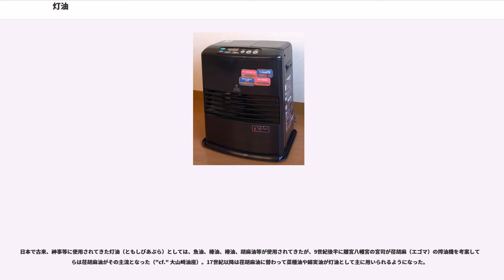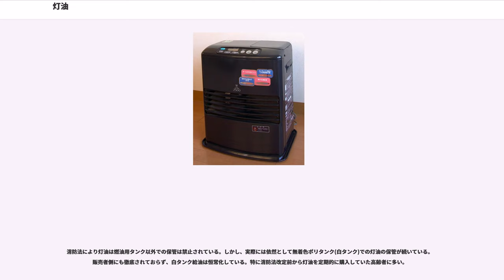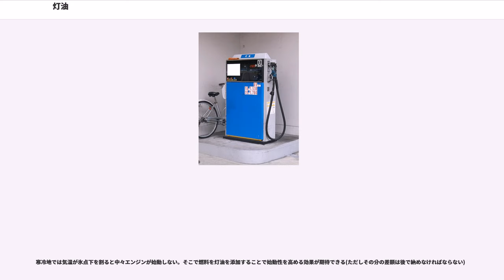灯油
灯油（燈油、とうゆ）は、灯火用の液体燃料の総称。また、石油製品の一種。

灯油とは、元来はランプなど照明器具のための油の総称をいう。灯火用の液体燃料としては古来より胡麻油や鯨油などが用いられ、この意味では「灯油（ともしびあぶら）」とも読む。

やがて、従来の灯火用燃料の代替品として石油を精製した燃料が用いられるようになった。灯油は石油の分留成分の一つであるケロシンを暖房やランプなどの日用品における燃料として利用するために調整した製品である。「ケロシン」そのものを「灯油」と呼ぶことがあるが、ここでは主に石油製品としての灯油について述べる。

灯火用には、古来よりろうそくのほか、胡麻油や鯨油などが用いられた。

日本で古来、神事等に使用されてきた灯油（ともしびあぶら）としては、魚油、榛油、椿油、胡麻油等が使用されてきたが、9世紀後半に離宮八幡宮の宮司が荏胡麻（エゴマ）の搾油機を考案してからは荏胡麻油がその主流となった（"cf." 大山崎油座）。17世紀以降は荏胡麻油に替わって菜種油や綿実油が灯油として主に用いられるようになった。

一方で、庶民が用いる灯油の主流は、永らく魚油であった。日本の民間伝承には、油赤子、油すまし、油坊、化け猫、等々、灯油にまつわるものが数多くあるが、特に化け猫がそうであるように、油を舐めようとする逸話が多く見られる背景には、行灯用の灯油として安価な鰯油などの魚油が用いられていた事実がある（背景として、当時のイエネコの餌は飼い主の残飯であったため、恒常的に脂肪、とりわけ動物性脂肪の摂取に飢えており、行灯の油を舐める行動がしばしば実際に見られたということもある）。

アメリカ合衆国では、1855年、ネイティブアメリカンが薬用にしていた黒色の油を精製したところ、鯨油よりも照明に適していることが分かり、油田開発がスタートした。

原油が資源として重視されるようになったきっかけが、これである。また1858年にはルノアール・エンジンも発明され、需要が伸びるにつれ原油採掘の必要性が高まり、アメリカ合衆国のドレーク（）は、ペンシルベニア州に初の油井を建造し、1859年8月には原油の採取に成功した。

日米貿易は、1854年の日米和親条約に始まるが、1879年には、アメリカ人で商船J. A.トムソンの船長チャールズ・ロジャースが、知人に頼まれ日本の物産を購入する際に、新たな市場としての日本へ貨物として、このときは精製した石油を届けている。

灯油は、原油の常圧蒸留およびその後の精製によって得られる製品である。無色透明で特有の臭気を放つ液体で、炭素数9から15の炭化水素を主成分とする。灯油の引火点は37–65℃の間であり、その自然発火温度は220℃である。燃焼熱量は軽油のそれに似ていて、低位発熱量は18500Cal/ポンド前後、43.1 MJ/kgで高位発熱量は46.2 MJ/kgである。ただし、引火点以下の状態にあっても霧状の粒子となって空気中に浮遊することがあり、このときはガソリンと同等の引火性を持つ。また、人体への影響としては皮膚炎や結膜炎を引き起こすことがある。

取り扱いが容易であるため、家庭用の暖房機器や給湯器、燃料電池・自家発電用の燃料に使われる。また工業用、産業用途として洗浄あるいは溶剤にも用いられる。
生活必需品の一つであり、石油製品の中でもガソリンと並んで価格動向に注意が払われる製品の一つである。

灯油の品質は日本産業規格（JIS K 2203）で規定されている。

一般に利用されるものは精製度が高く不純物（特に硫黄分）が少ないという意味で、「1号灯油」通称「白灯油」の名称が与えられている。1号灯油に要求される品質は、発煙性成分が少なく燃焼性がよいこと、燃えカスがでないこと、刺激臭等がないこと、適当な揮発性を有していることとされている。

精製度が低く淡黄色をしており、主に石油発動機用の燃料であった。その色から「茶灯油」とも呼ばれる。2005年時点では日本国内で生産・流通していない。多くの場合、1号灯油で代用して問題はない（逆は厳禁）。
1号灯油の硫黄分の上限値は80ppmと現在の軽油の10ppmよりも高いが、軽油の低硫黄化に伴い現在供給されている灯油も殆どは10ppm以下となっている。

強酸化剤と一緒に貯蔵したり、過失・故意に関わらずガソリンや軽油、水などが混入することは避ける。換気に注意し、蒸気の発生に気を付ける。直射日光を避け、冷暗所に保存する。膨張による流出に注意する。

灯油は、長期間の保管や不純物の混入な...